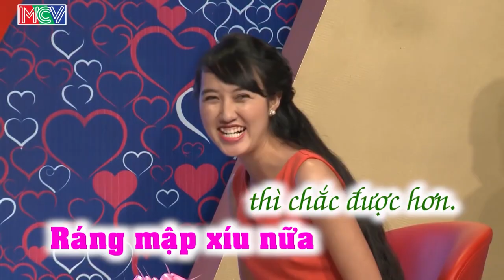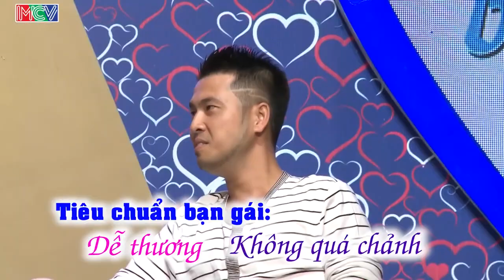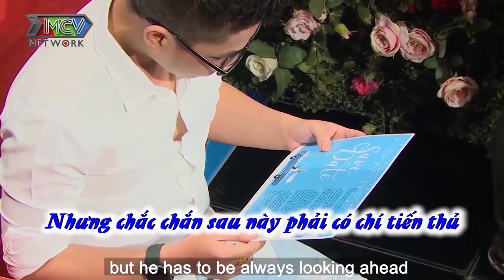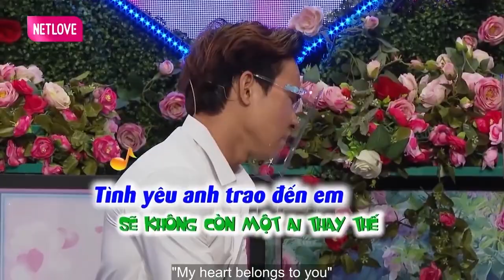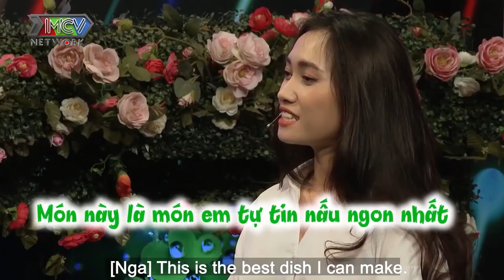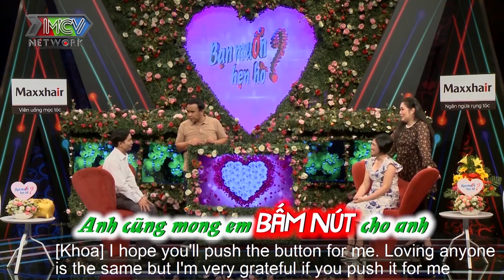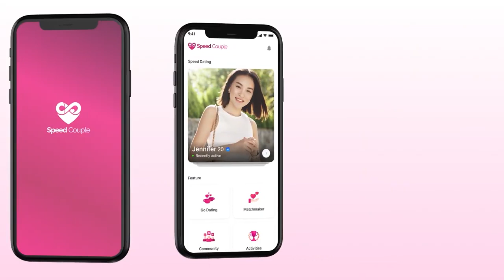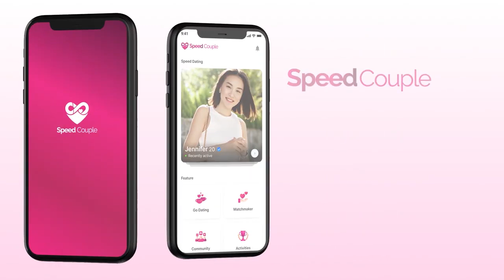Cậu Cả Đi Hẹn Hò Làm Làm Não Loạn Trường Quay Với Độ Tấu Hài Maximum | 69 CÁCH YÊU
69 Cách Yêu là trang cập nhật những chương trình hẹn hò, ghép đôi, mai mối hot nhất hiện nay BẠN MUỐN HẸN HÒ, HẸN ĂN TRƯA, VỢ CHỒNG SON, YÊU LÀ CƯỚI, MAI MỐI CÙNG NGƯỜI LẠ